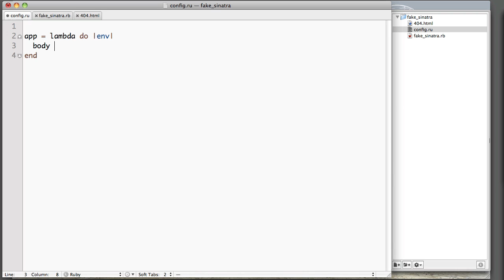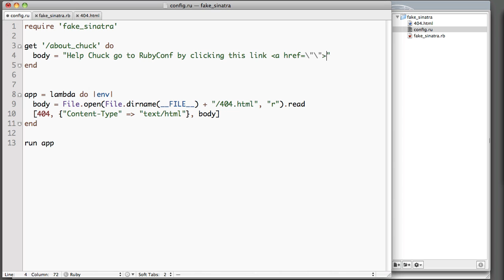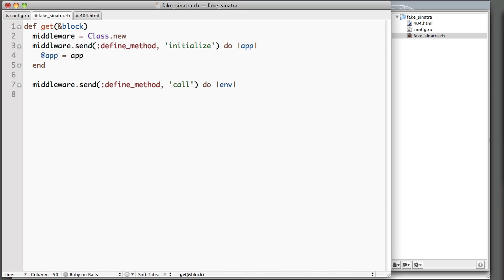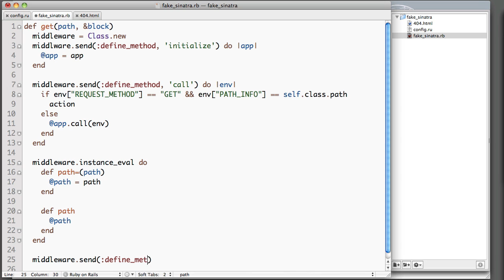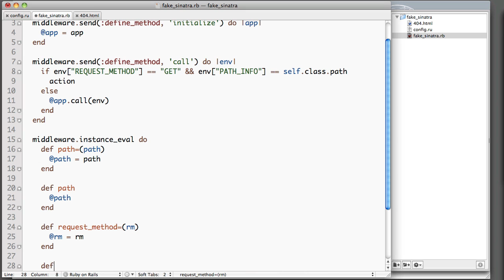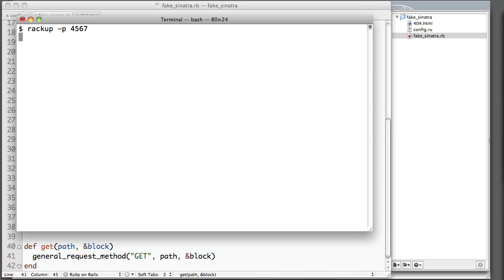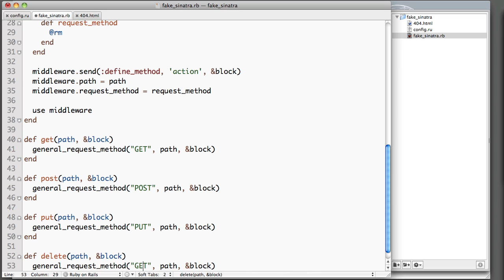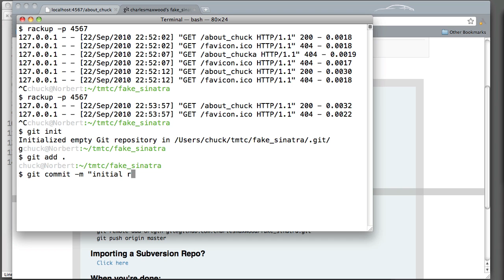Faking Sinatra with Rack and Middleware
Sinatra has a really nice DSL. You can fake the basics of the DSL with some simple Rack middleware created by metaprogramming.